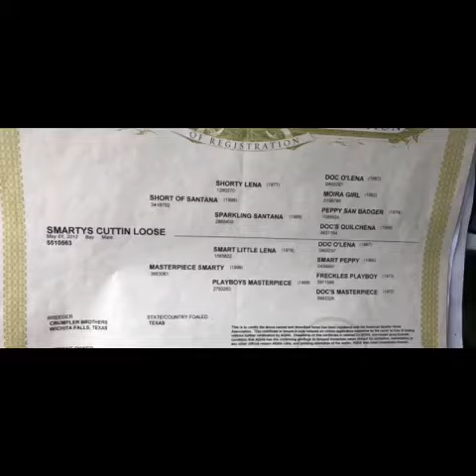Lena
LS Performance Horses